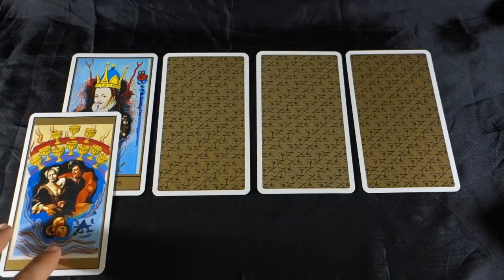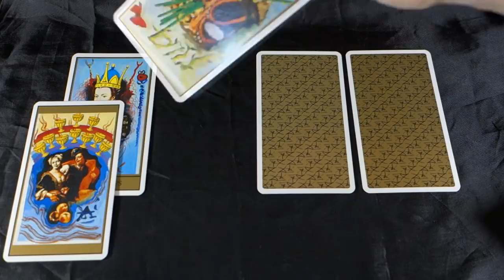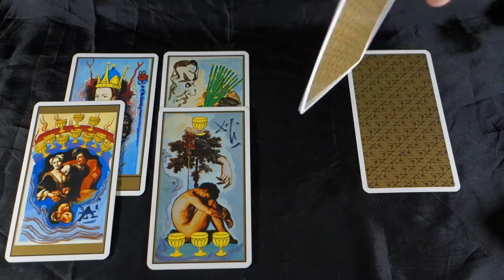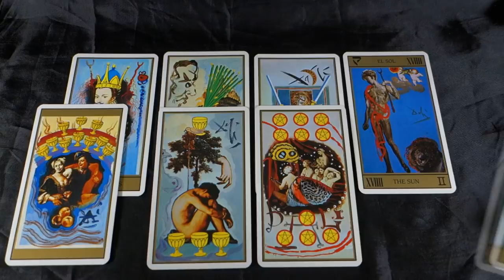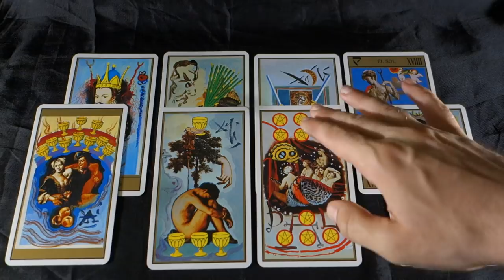AQUARIUS! EMOTIONAL BLISS AND PROTECTION! Aquarius July 2018 Tarot Reading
AQUARIUS! EMOTIONAL BLISS AND PROTECTION! Aquarius July 2018 Tarot Reading. Get the EXTENDED AQUARIUS JULY 2018 LOVE AND CAREER reading for ONLY $1.00 USD here: